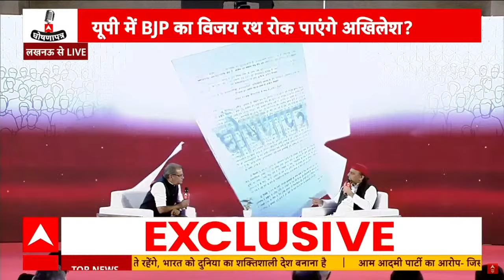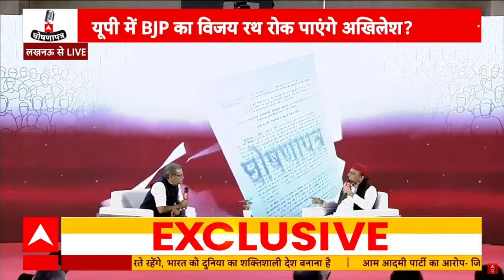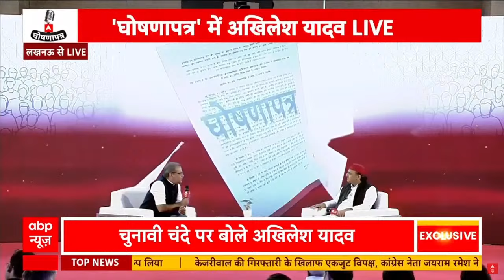Sandeep Chaudhary LIVE: Akhilesh Yadav से संदीप चौधरी के तीखे सवालों का सामना | UP Election 2024